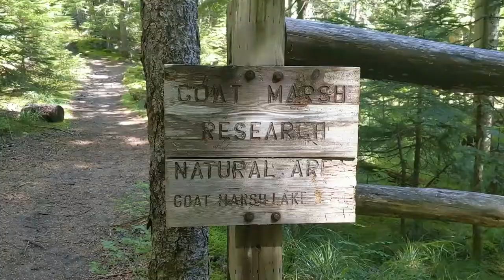Mesmerizing Views of Mount St. Helens | Goat Marsh Trail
Hiked Goat Marsh Trail August 2020. Located in the Gifford Pinchot National Forest in Washington, it's a 2.4 mile out and back hike that offers some of the best views of Mount St. Helens. This trail had so much to offer including a forest, a marsh, a meadow, birds and other wildlife, and of course, a grand view of Mount St. Helens. What I also loved about this trail is that it is not heavily trafficked. It is so lightly trafficked that you will feel like you are the only one there.

Waterfalls, Scenic Vistas, Mountains, Lakes, and Rivers. All on one channel: PacificNW Hiker